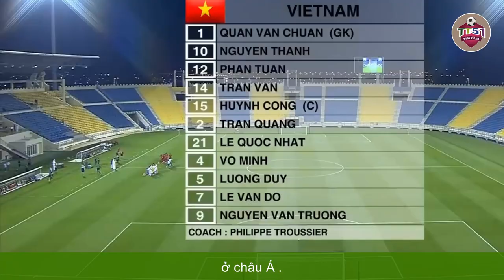LIỆU U23 VIỆT NAM CÓ BẢO VỆ ĐƯỢC HCV SEAGAMES TRƯỚC THAM VỌNG CỦA U22 INDONESIA VÀ U22 THÁI LAN?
Trong cuộc họp báo ngày 31.3, Cơ quan thể thao Thái Lan (SAT) đã đặt mục tiêu phải đoạt HCV môn bóng đá nam tại  SEA Games 32, sau khi đội U.23 Thái Lan (thực chất là U.22) thi đấu thành công tại giải Doha Cup 2023 ở Qatar và có đến 20 cầu thủ sẽ góp mặt tại SEA Games 32.